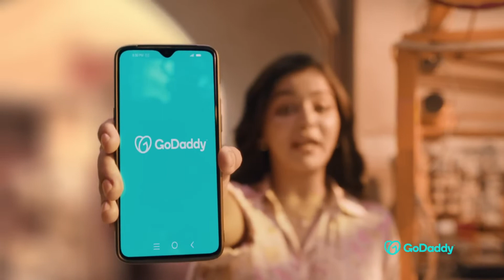New Work For GoDaddy